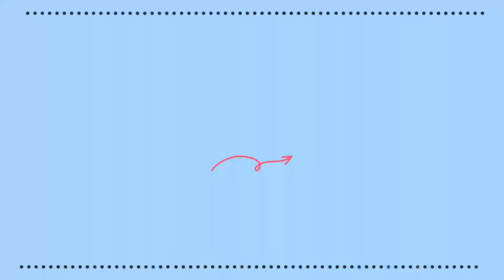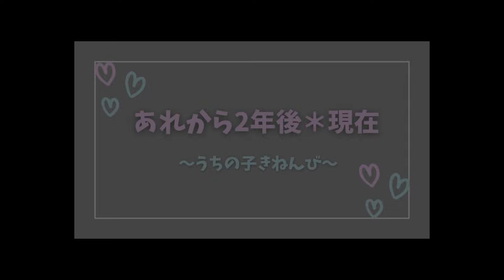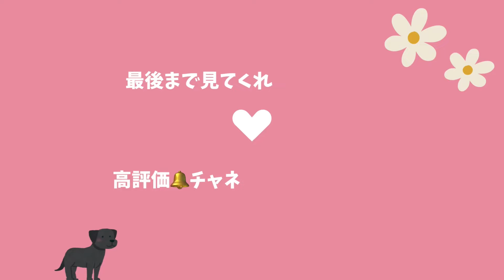【子犬から大人になっても黒ラブロコはパピー顔】生後2ヶ月で我が家の家族になってすぐに懐いてくれたロコ💕labradorretriever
ロコをお迎えして2年が経ちました！うちの子記念に可愛いおもちゃのプレゼントをしてみました❣️